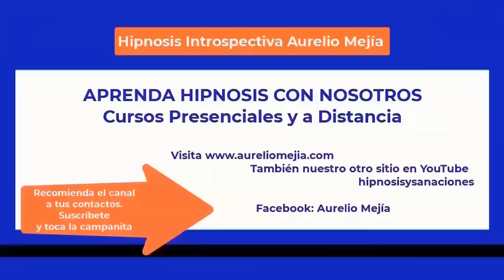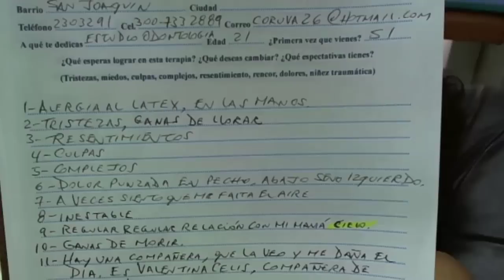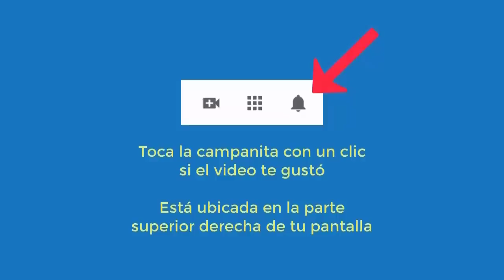5689 Aurelio Mejia hipnosis. Vida pasada hombre 1782 abandonó la familia, operario alemán en una fáb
Hipnosis introspectiva por Aurelio Mejía. Vida pasada hombre 1782 abandonó la familia, operario alemán en una fábrica de químicos, Daka y Dahim. Medellín, Colombia, 4 mayo 2012.